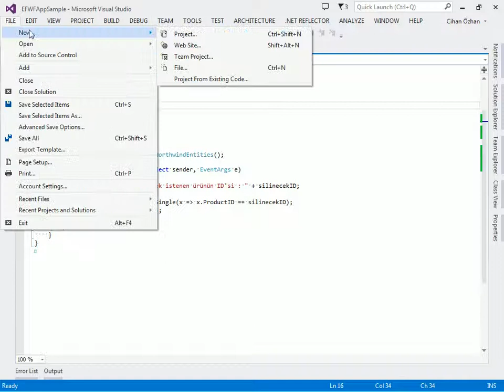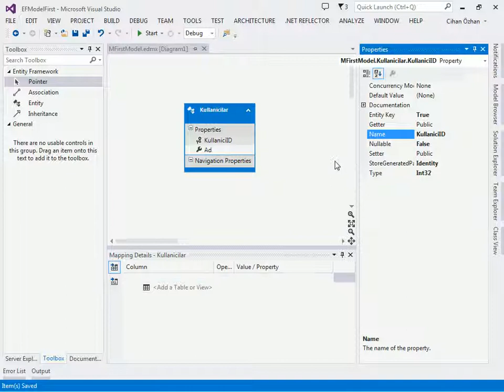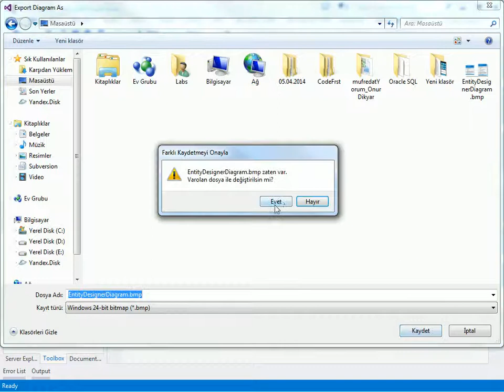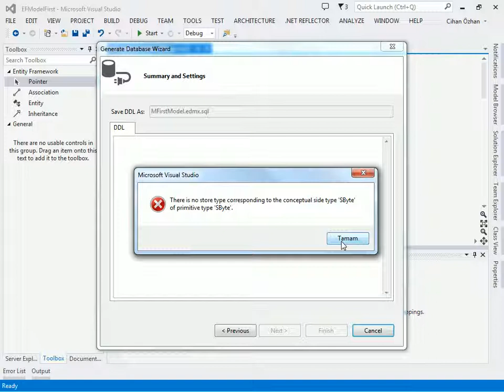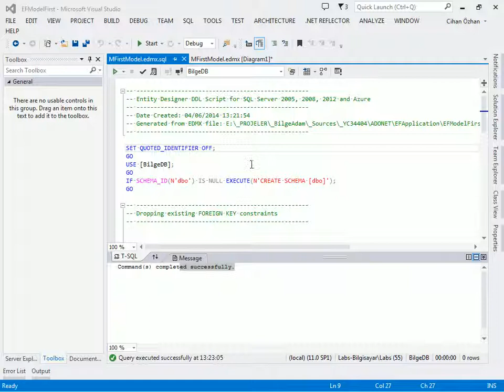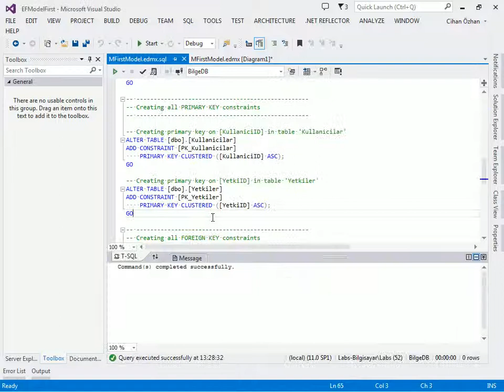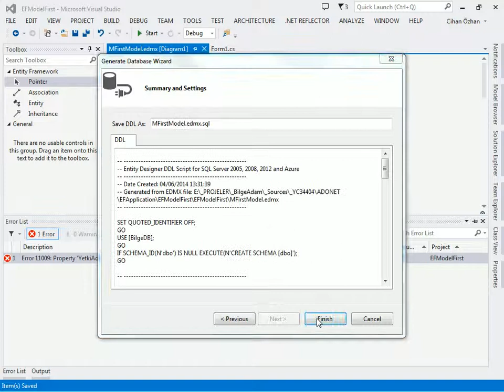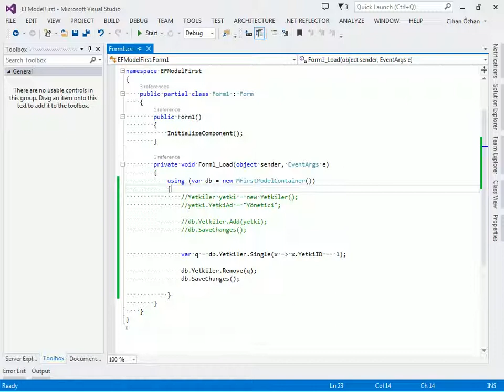C# ve Entity Framework Model First ile Uygulama Geliştirme